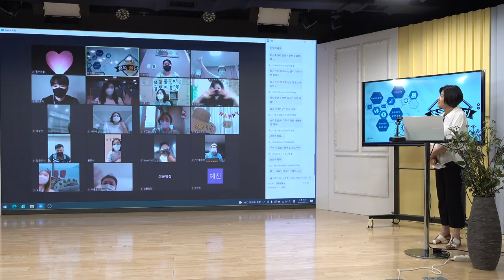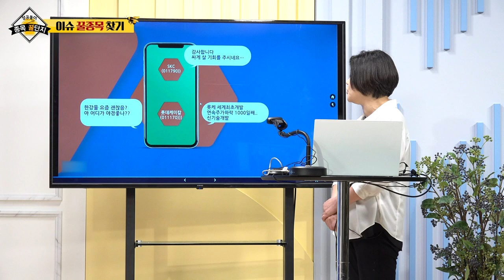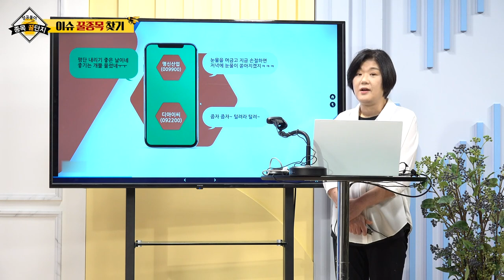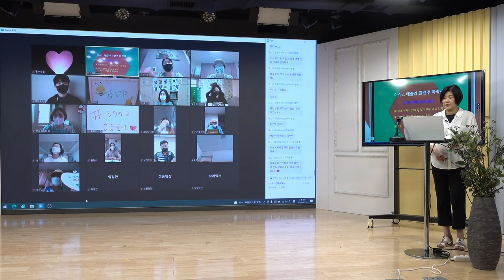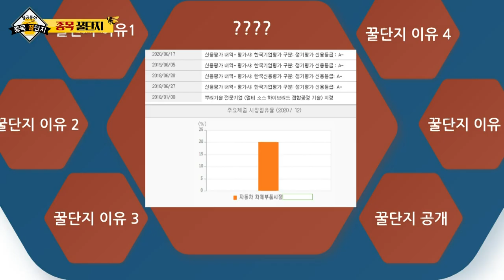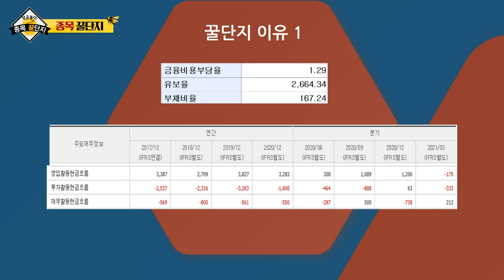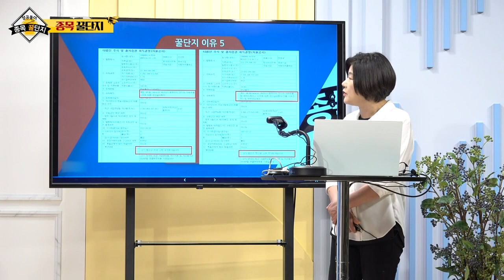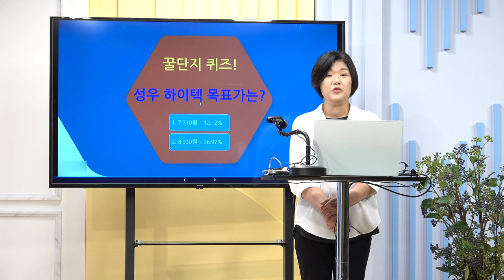SKC, 롯데케미칼, 명신산업, 디아이씨, 성우하이텍, TBH글로벌_성공풀이 종목 꿀단지 (20210821)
# 종목 꿀단지 점검
# 종목 꿀단지: 성우하이텍(015750)